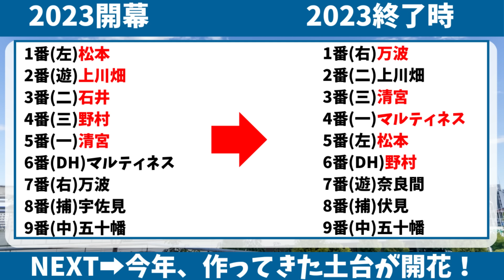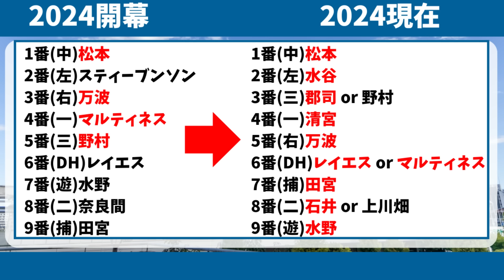【日ハム】新庄監督の就任時と現在のオーダーの差がヤバイｗ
北海道日本ハムファイターズ、新庄監督の就任時と現在のオーダーの差がヤバイｗ